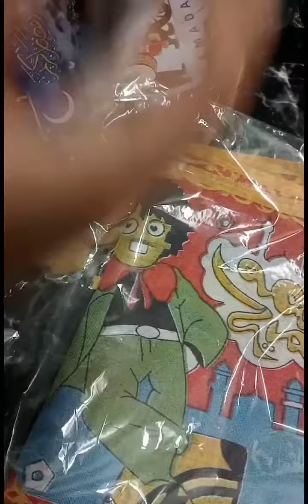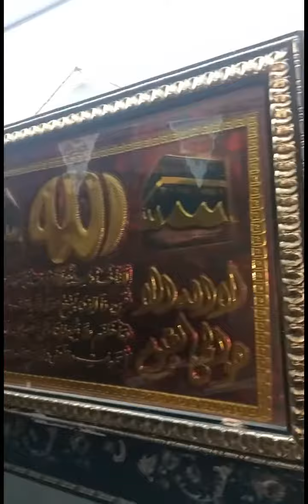زينه رمضان الكريم ♥️ رايكم يهمني وكل سنه وانتم طيبين بمناسبه رمضان كريم ♥️♥️♥️